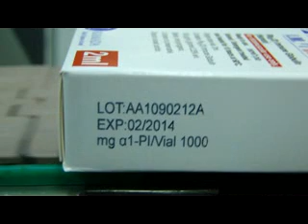G Series İlaç